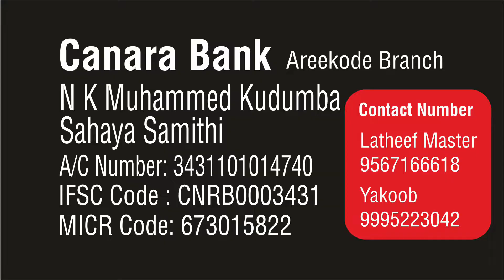കൈ കോർക്കാം കൂടൊരുക്കാം | കനിവുള്ളവരെ സഹായിക്കില്ലേ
Join with us in whatsapp

We specialized in:
Travel vlogs, motivational videos,educational videos, interviews, Tech news, Others...